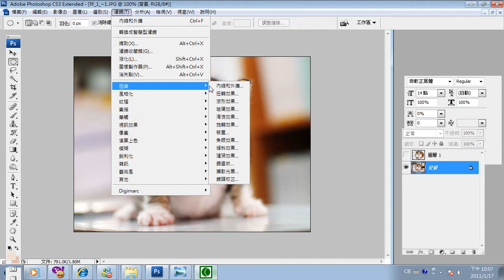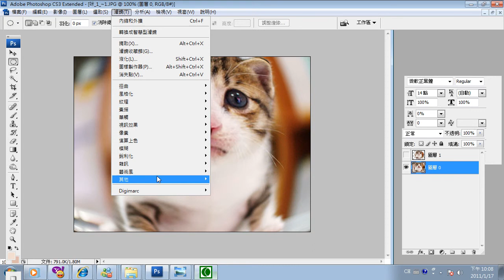Photoshop CS5 大頭狗 濾鏡 的 運用 產出可愛又萌的大頭 圖貼照片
畫面與大樓傾斜怎麼半 photoshop 鏡頭 校正 運用 讓建築物符合你要的視覺 張力
photoshop教學 攝影類 如何透過ps手動對焦兩張拍出大光圈散景的效果　　窮人的大光圈玩法
Photoshop 教學-攝影類別 ps Camera Raw 調整落雨松的色彩與季節 ps修圖色調